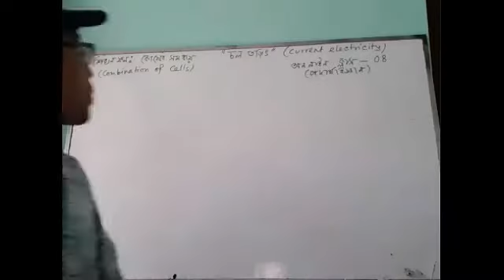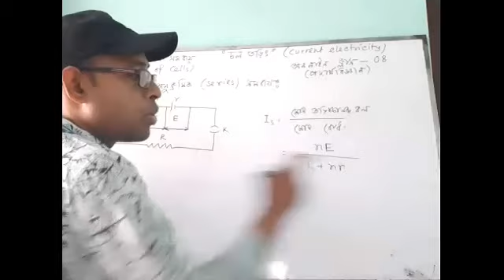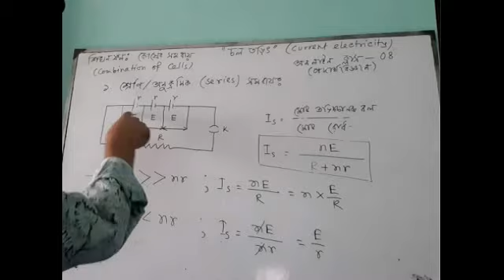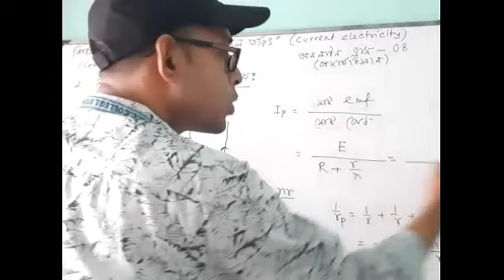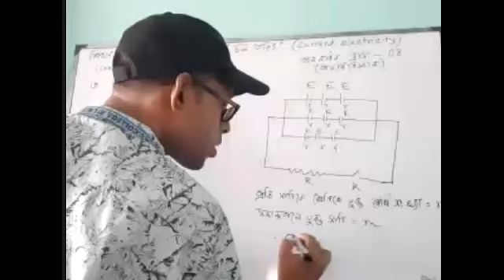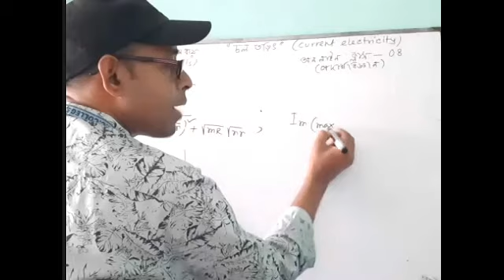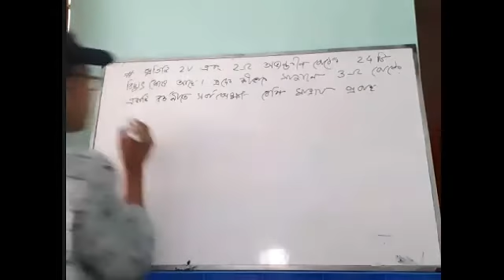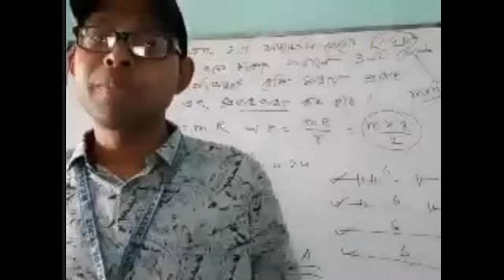HSC Physicsচলতড়িৎCurrent electricityকোষের শ্রেণিওসমান্তরাল সমবায়Series&parallel combination of cells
টেকনিক্যাল কারণে মুরারিচাঁদ কলেজের যেসব শিক্ষার্থী লাইভ-অংশগ্রহণমূলক(Participatory) ক্লাসে কানেক্টেড হতে পারেননি তাদের জন্য ধারণকৃত ভিডিও্টি আপলোড করা হলো।

বিষয়: পদার্থবিজ্ঞান ২য় পত্র ( লেকচার - ৪: ২৮ এপ্রিল, ২০২০ )

অধ্যায়-০৩: চল তড়িৎ(Current electricity)

শিখনফল(Learning outcomes): এ পাঠ শেষে শিক্ষার্থীরা বর্তনীতে কোষের শ্রেণি ও সমান্তরাল সমন্বয় সংযোগ (Series and parallel combination of cells)ব্যাখ্যা করতে পারবে।

প্রধান শব্দসমূহ(Key words): তড়িৎ বর্তনী(Electric circuit), কোষের স্বপক্ষ ও বিরুদ্ধ সমবায়, শ্রেণি ও সমান্তরাল সমবায়ের উপযোগিতা, সর্বোচ্চ প্রবাহমাত্রা পাওয়ার শর্ত।

(মোদাব্বির হোসেন, প্রভাষক(২৯তম বিসিএস), পদার্থবিজ্ঞান বিভাগ, মুরারিচাঁদ(এমসি) কলেজ, সিলেট)